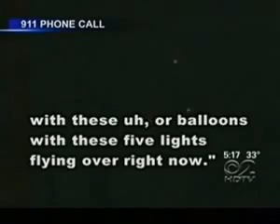CBS News UFO Mystery MORRISTOWN, New Jersey